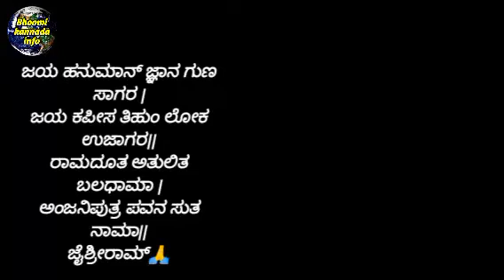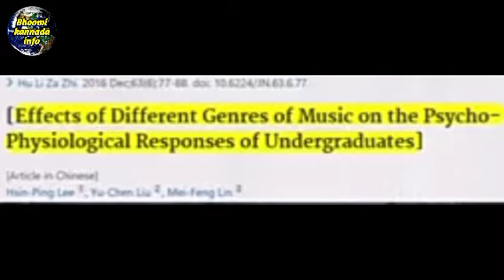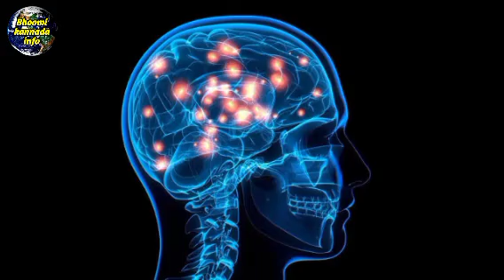ಹೇಗೆ ಚಾಲೀಸಾ ಜೀವನವನ್ನು ಬದಲಿಸುತ್ತೆ?How Hunuman Chalisa Changes life!Psychology science|2023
hanuman chalisa 🙏

motivational videomotivational speechMotivational healingbrain healthsuccess life kannadamotivational video in kannadaMotivational speech in kannadakannada motivational speechmotivational speech kannadamotivational video kannadashortskannada motivational videokannada speech motivationalmotivational kannadamotivational speech in kannadaInspiration video in kannadakannada motivation video

Psychologyfacts in kannada psychology in kannada